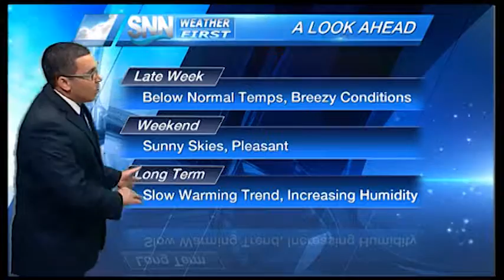SNN: Thursday morning weather update 05/05/2016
Cooler, drier and breezier conditions for Cinco De Mayo.